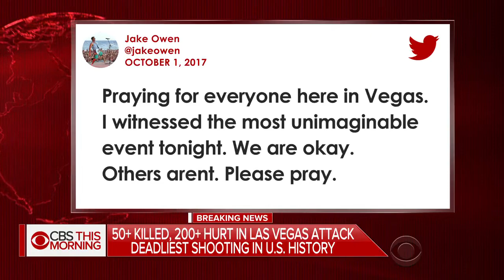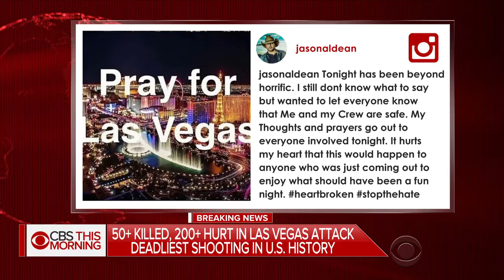Happening now: ISIS attack US: Las Vegas shooting, gunman killed 60 and 600 injured in US